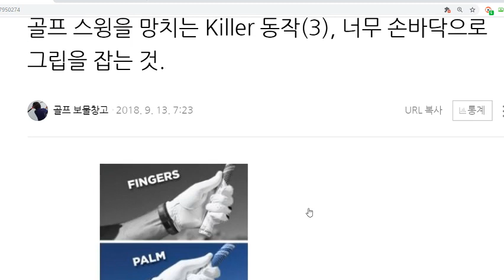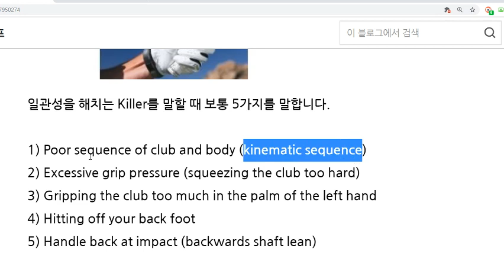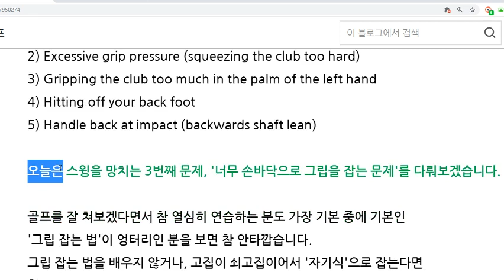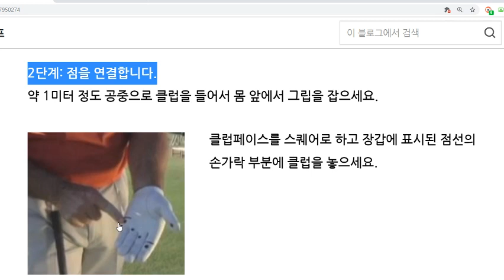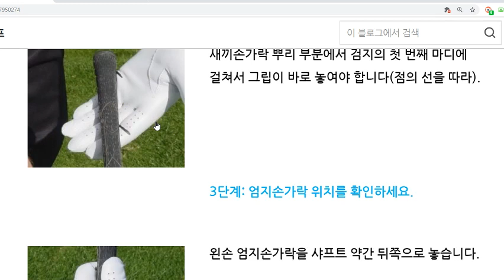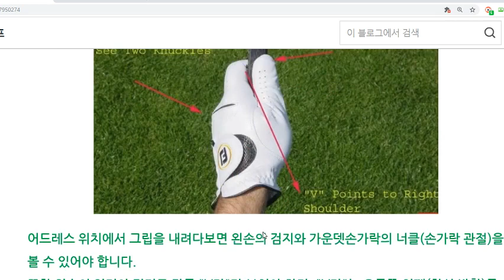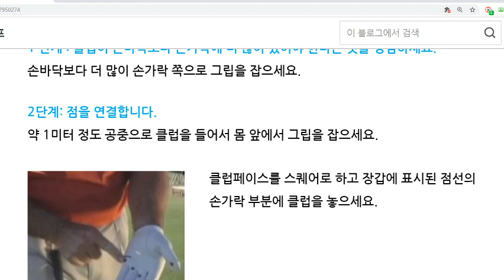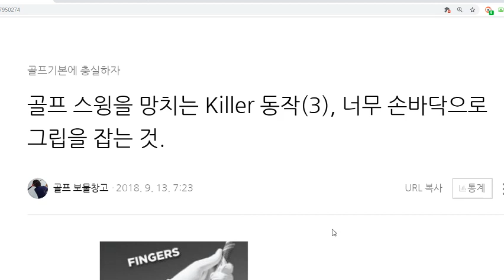골프스윙을 망치는 동작, 그립을 잘못 잡는 것!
그립잡는 것은 가장 기초적이면서 중요합니다.
그립을 잘 잡는 법을 정리해보았습니다.

한번 체크하시기 바랍니다!